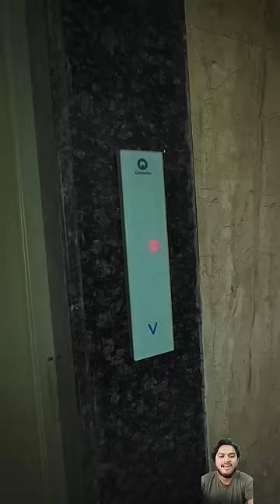i phone gya 😭😭😭